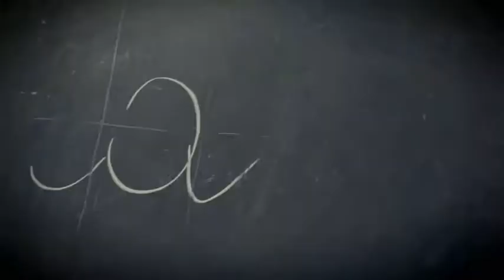ref POV from Life of grass